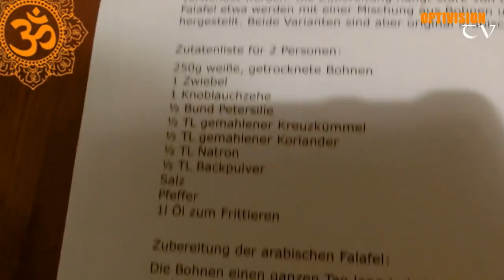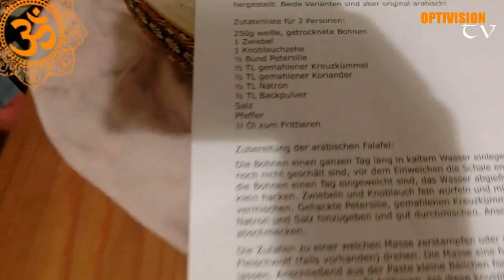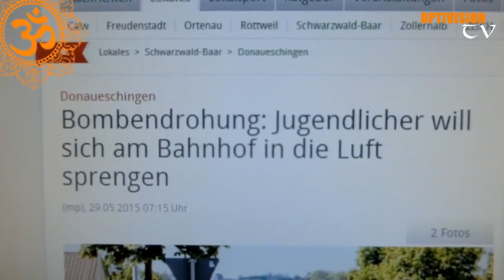Mein GNC-Tagebuch - April & Mai 2015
BDS-Kampagne: Inspiriert vom Kampf der Südafrikaner*innen gegen die Apartheid ruft die palästinensische Zivilgesellschaft zu Boykott, Desinvestitionen und Sanktionen gegen Israel auf, bis dieses internationalem Recht und den universellen Prinzipien der Menschenrechte nachkommt.

Hare Krishna!